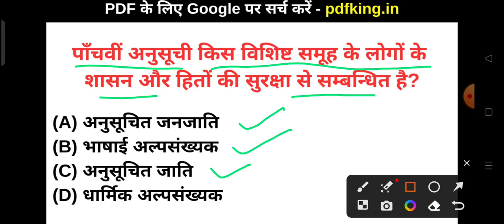पाँचवीं अनुसूची किस विशिष्ट समूह के लोगों के शासन और हितों की सुरक्षा से सम्बन्धित है?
(A) अनुसूचित जनजाति
(B) भाषाई अल्पसंख्यक
(D) धार्मिक अल्पसंख्यक